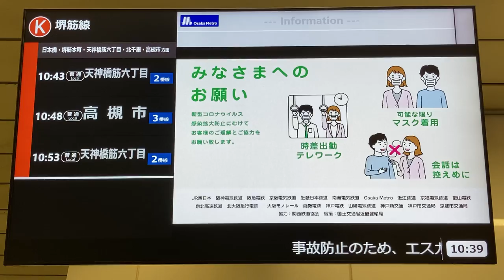【3列車・番線あり】Osaka Metro堺筋線 天下茶屋駅 改札口LCD発車標(サービス情報表示器)